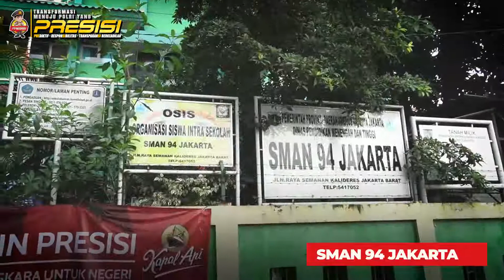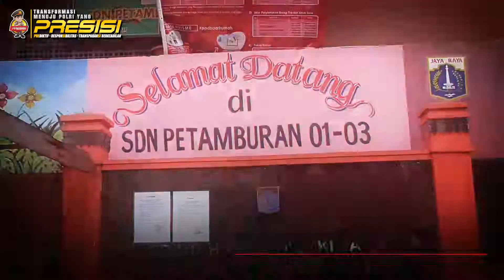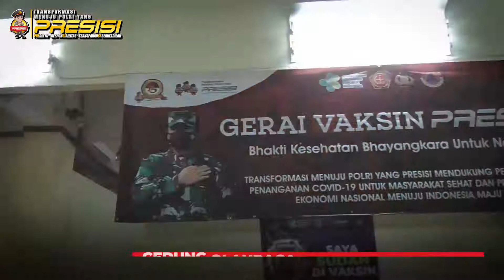Gerai Vaksin Presisi Ditresnarkoba PMJ